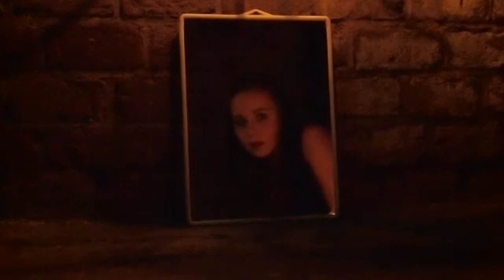2013 KUBV Klas 5 Korte speelfilm Relentless - Kikki en Bente.